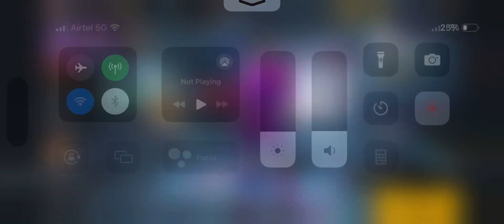DESERT GOD IS BACK IN CHANNEL AND FREE FIRE🔥🔥🔥🗿 | FIRST TIME PLAYING FREE FIRE ON IPHONE